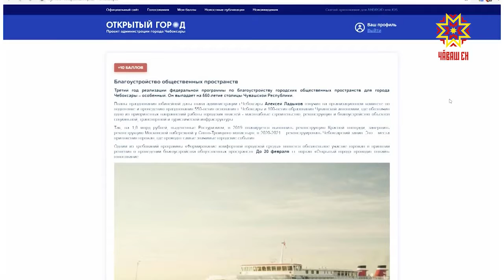Как идет реализация проекта «Формирование комфортной городской среды»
Об этом говорили на еженедельной планерке в администрации города Чебоксары.